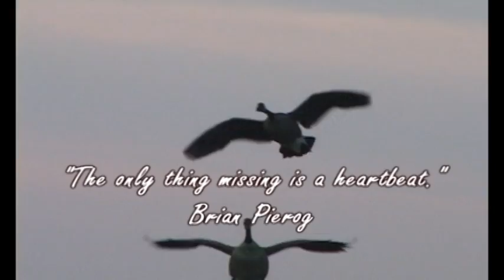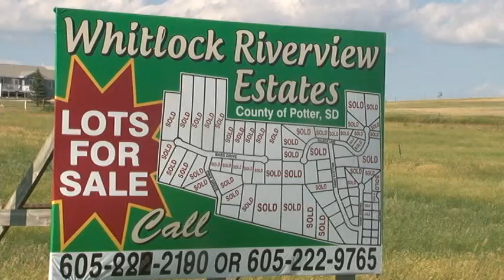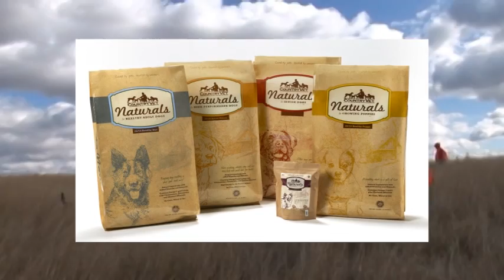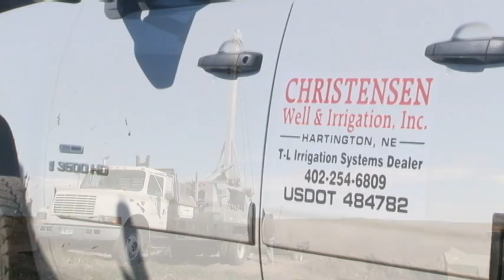Missouri River Paddlefish Snagging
Outdoorsmen Adventures host Gary Howey will be joined by his daughter and Team Member, Mieke Slaba and Grandson Teddy.  They will team up with Team Member Marlyn Wiebelhaus, Wiebelhaus as they head out in pursuit of the ancient paddlefish.  These ancient plankton feeders grow to enormous size, are found in two rivers and their tributaries, the Missouri River and Yangtze  River.  Paddlefish, which can only be caught by snagging equipment, which have no bones in their body and are a powerful fish, testing both the fisherman and their equipment.